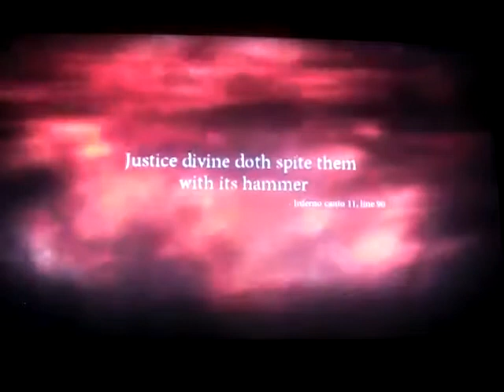Dante's Inferno playthrough part 39: an atheist doesn't belong in Hell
Part 39 of my playthrough of Dante's Inferno